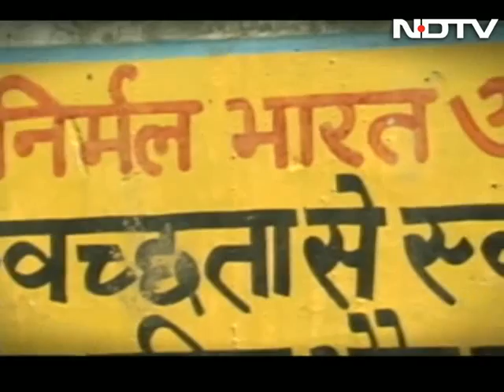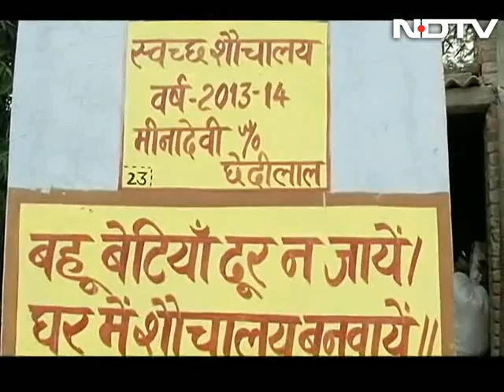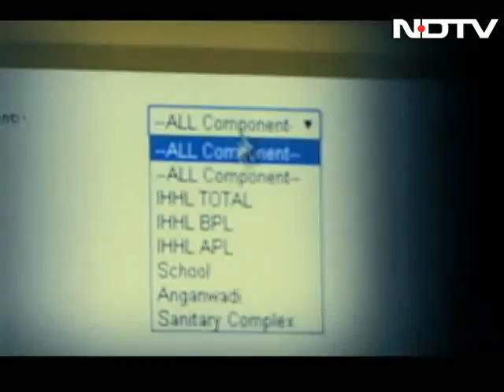Jan Dhan/Swachh Bharat: Half-empty promises?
The anniversary of  the Modi Sarkar will be marked by the inevitable highlighting of its achievements, especially its marquee schemes Jan Dhan - opening bank accounts for the poor;  and Swacch Bharat -building crores of toilets. Both these schemes were modeled closely on UPA-era programmes which fell short because they prioritised the meeting of targets over actual delivery. This week, we take a hard look at whether the NDA's ambitious planners have learnt from past errors, or will they repeat the UPA's mistakes at an even larger scale?